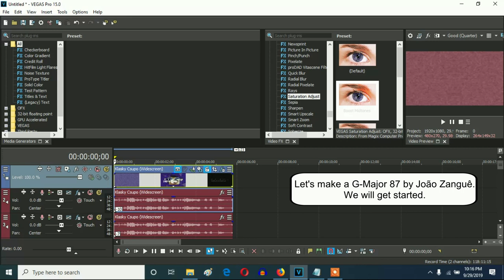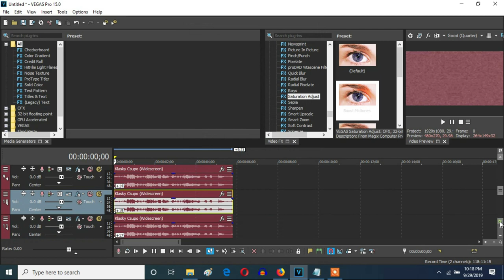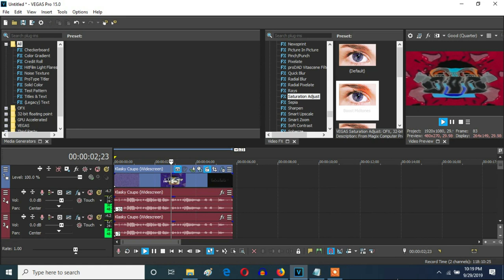How To Make G-Major 87 by João Zanguê On Vegas Pro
Made on Tuesday, ‎October ‎1, ‎2019, 12:06:51 am to ‏‎12:09:22 am

Let's learn how to make G-Major 87 by João Zanguê on Vegas Pro.